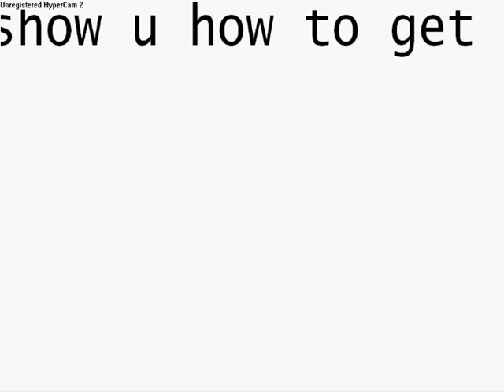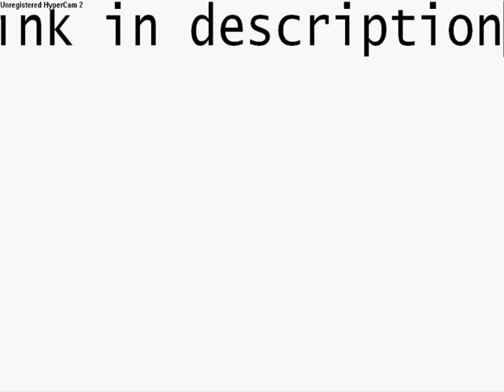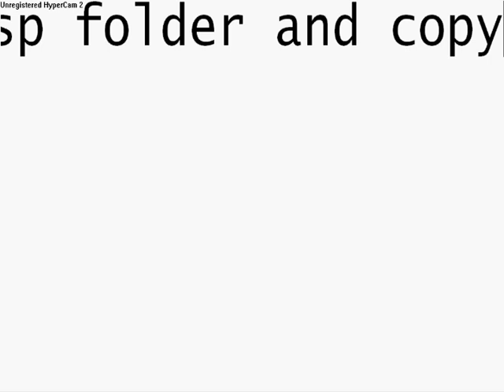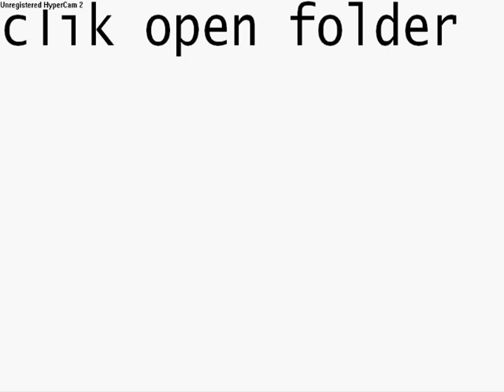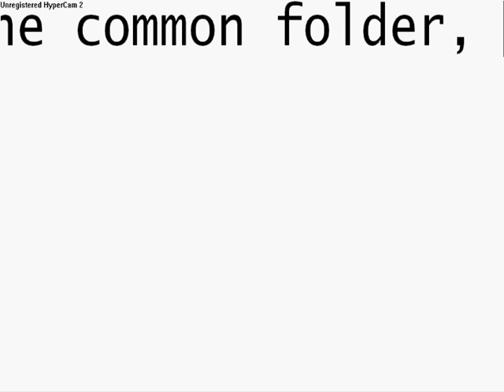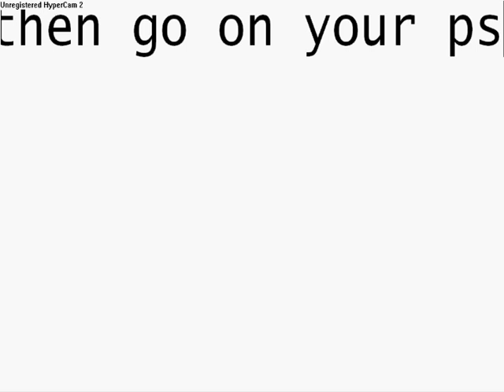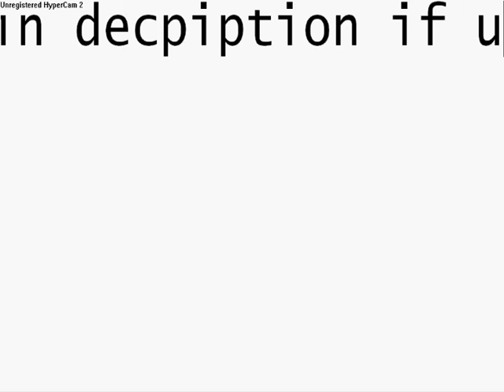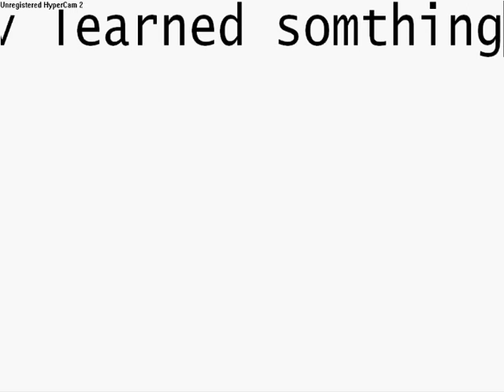Ipsp tutorial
how to get i psp(iphone portal) on psp
when ur on the link scroll down to download and clik manual! :)
on your psp browser u type : file:/psp/common/ipsp/index.html
thank you for waching for waching!   any questions comment